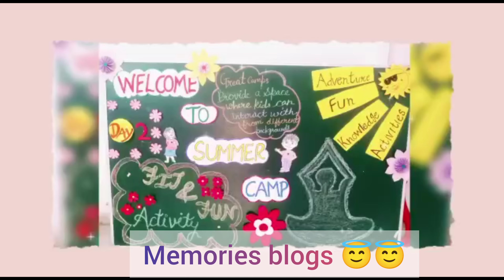summer camp 🥰🥰🥰masty full enjoy 🤣havefun cutebaby dailyvlog 🥰🥰 trendingreel 🥰🥰😘😘